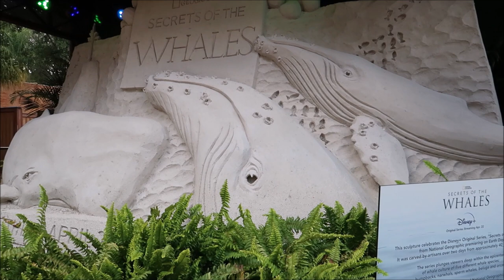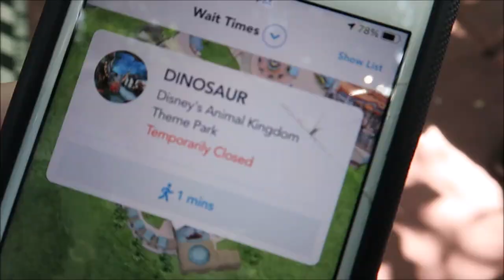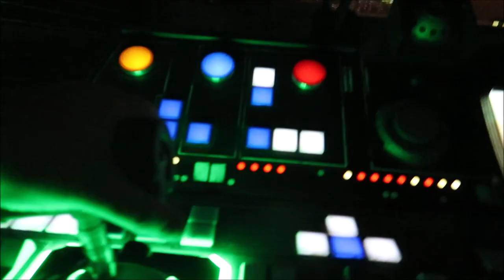Animal Kingdom May the Fourth celebration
Nothing in this video is real, I’ve never watched a single Star Wars... you wont like this video if you like star wars...